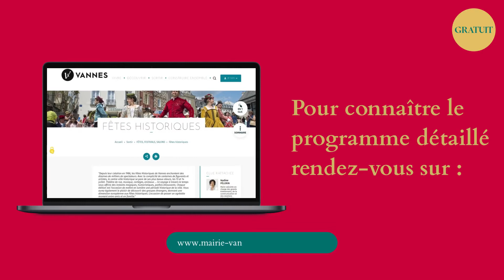Fêtes historiques 2022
Rendez-vous les 13 et 14 juillet pour les fêtes historiques à Vannes !